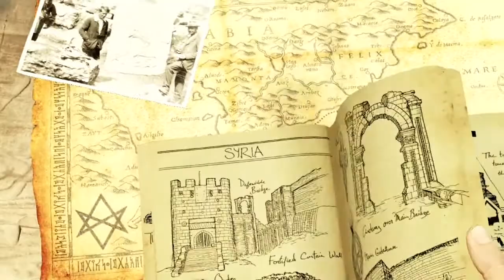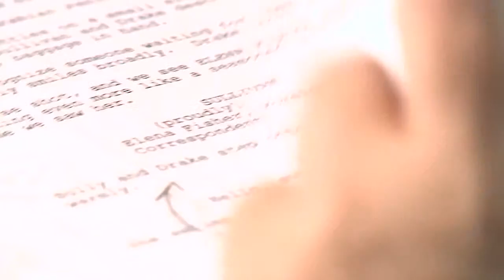The Uncharted Audition by Sony - Part 2 - Inspired by Film